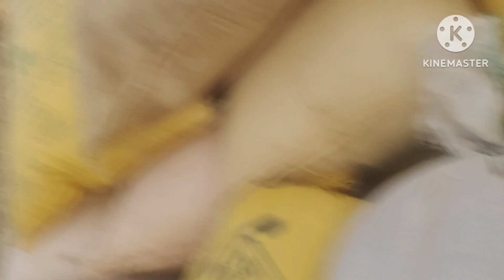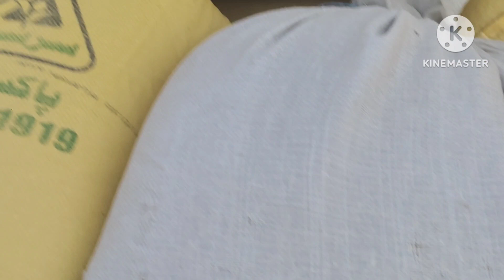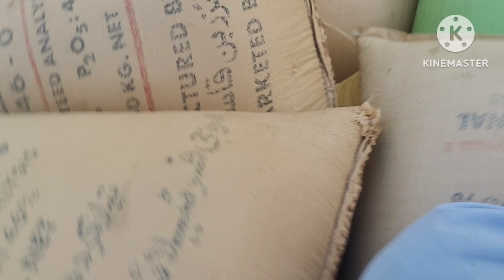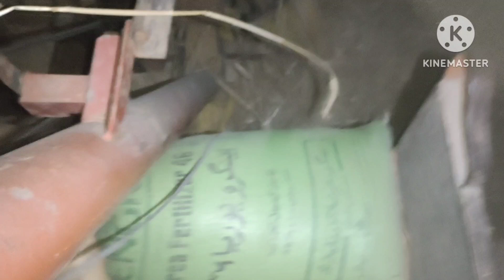Eid K 2sy Din B Had Sy Zada Kam 🥲🥲🥲🥲 2024